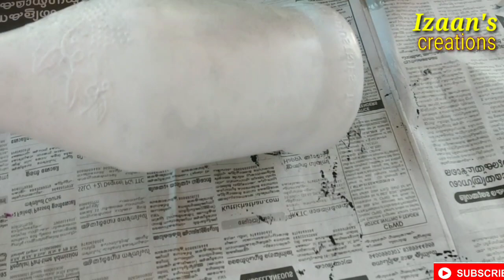Beginners Bottle Designing/Easy/Simple/Beautiful/Home Decor/Bottle Craft 2020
Hi friends...

Here Iam sharing simple, easy and beautiful bottle.designing video for beginners. I hope this video will be helpful to you all...